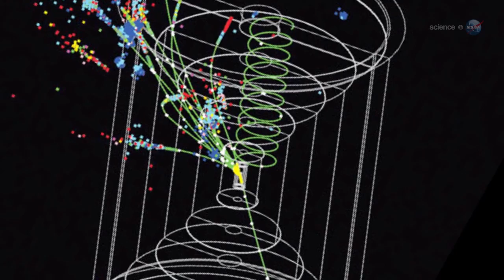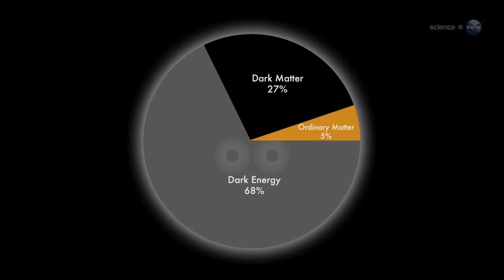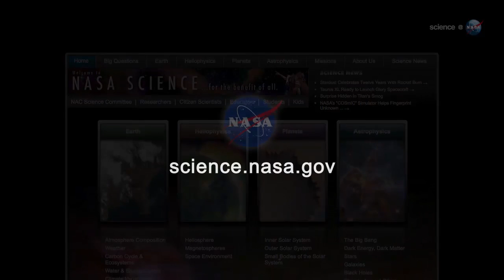ScienceCasts: A Whiff of Dark Matter on the ISS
An advanced particle detector onboard the International Space Station may have recorded its first whiff of Dark Matter. Researchers are excited about the possibility of finally understanding what this mysterious substance is made of.